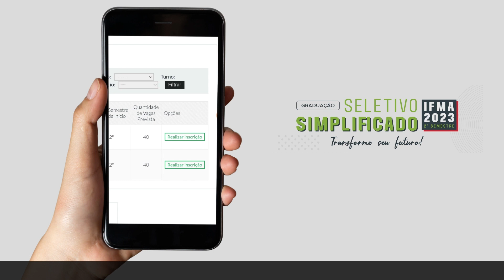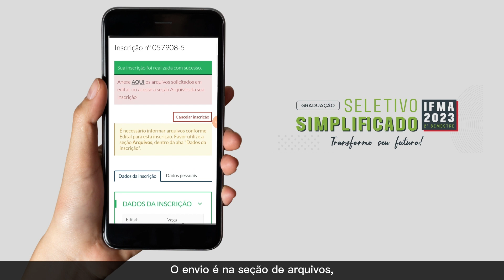Tutorial de Inscrições - Seletivo Simplificado Graduação 2023.2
Neste vídeo, o aluno Kaynan Ravel explica como fazer a inscrição no Seletivo Simplificado para ingressar nos cursos de graduação do IFMA no 2º semestre de 2023. Você pode se inscrever gratuitamente pela internet até o dia 23 de junho. Para concorrer, é preciso utilizar a nota de uma das últimas cinco edições do Enem.